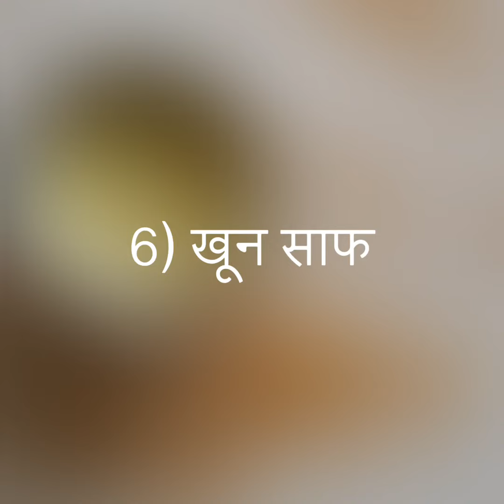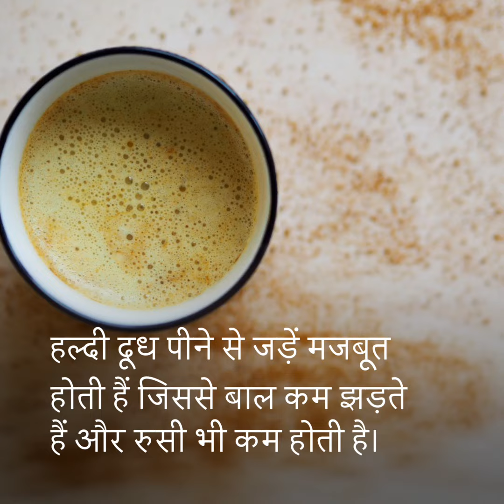हल्दी दूध के फायदे: घरेलू उपाय के लिए Turmeric Milk बेस्ट क्यों है।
हल्दी का दूध कई सारे सेहत और सुदंरता के फायदे से भरपूर है। रोजाना होने वाली दिक्कतों के इलाज के लिए हल्दी दूध के फायदे काम आते हैं। सदियों से आयुर्वेद के द्वारा मामूली दर्द, गले में सूजन के लिए हल्दी दूध के लाभ के बारे में बताया गया है। हल्दी दूध के लाभ इन हिंदी में जानकारी यहां से प्राप्त कर सकते हैं।